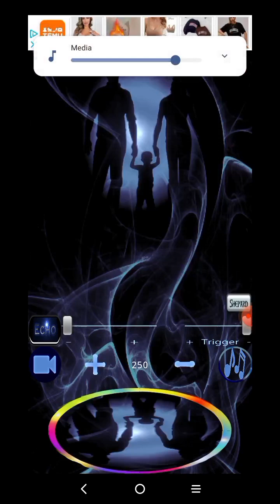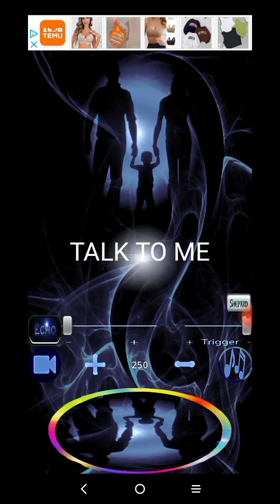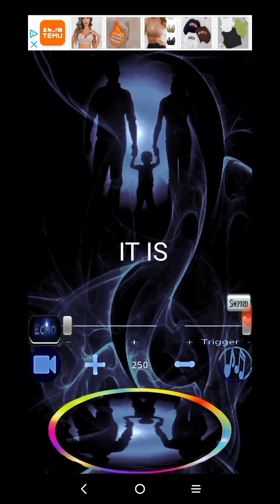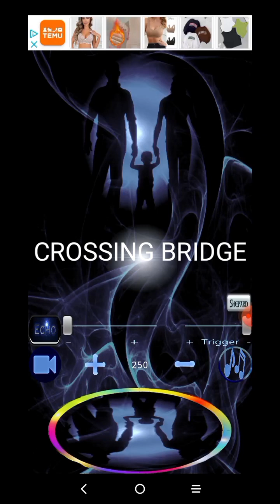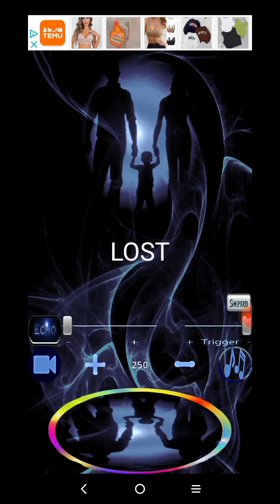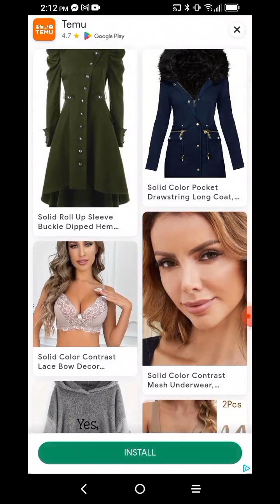ALL SAINTS DAY SPIRIT SESSION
All Saints Day Spirit Session done with the Janama, Spirit Box App!